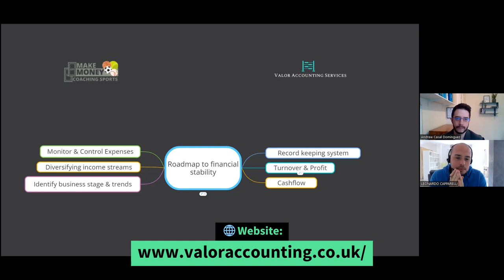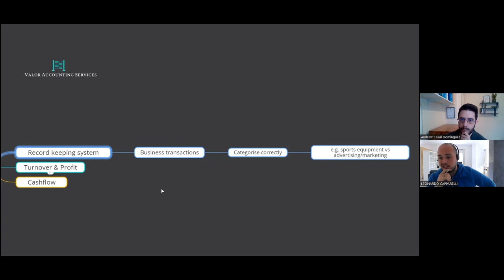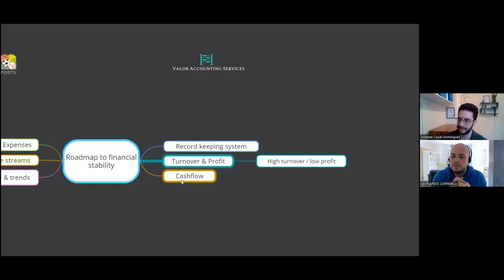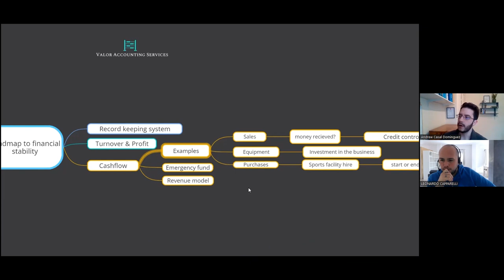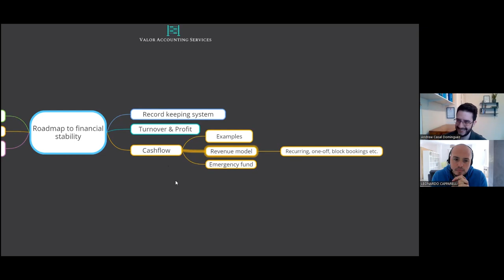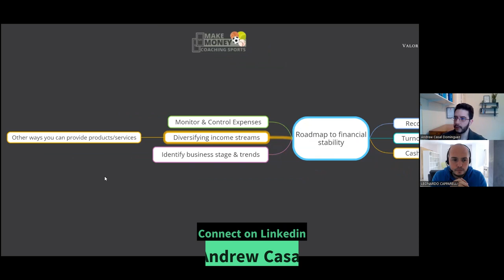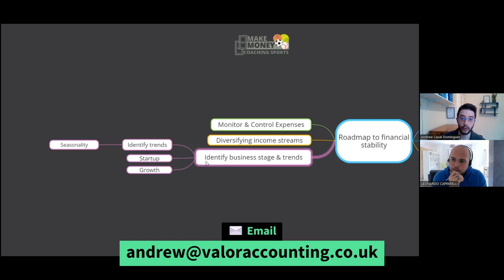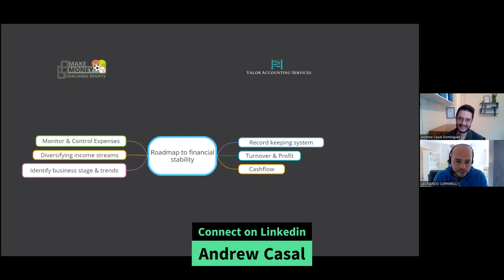💼 #08 - How to Achieve Financial Stability with Your Football Training Business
In this video, we share with you a full roadmap to financial business success and stability.

Leo, a dedicated entrepreneur, consultant, and soccer trainer, is deeply passionate about the field of soccer business.

Since 2016, Leo has been working privately 1-1 with soccer trainers, specializing in areas such as client acquisition, sales, marketing, and athlete development.